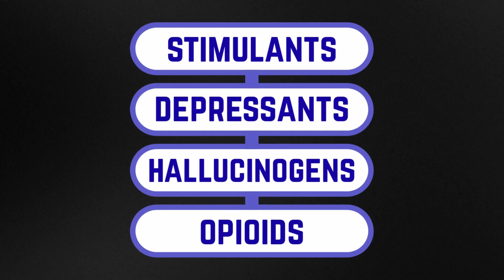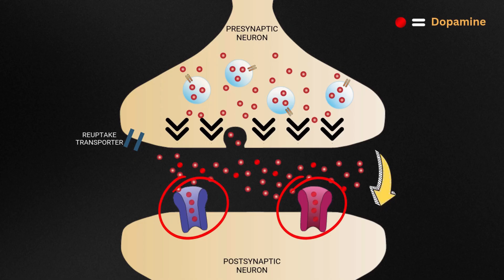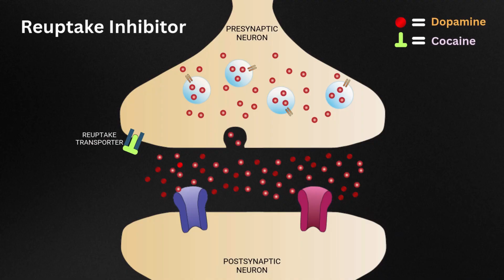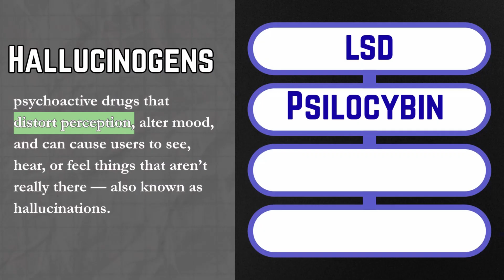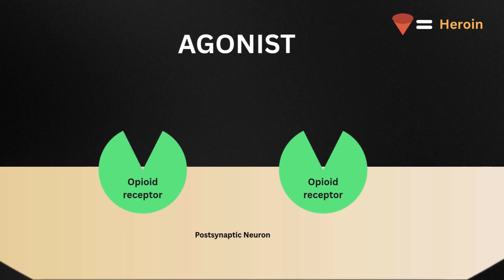Effects of Psychoactive Drugs on the Brain | Agonists vs Antagonists | AP Psychology | Topic 1.3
More from Psych Explained:

🎓PSYCHOLOGY REVIEW🎓
👉Instant download! Psychology Test Prep Book: 800 Multiple-Choice Questions.
👉Instant download! Brain Bundle Digital Notes.

Follow Dr. Kushner on

This is Unit 1, Topic 1.3 of AP Psychology: your crash course into the effects of psychoactive drugs!